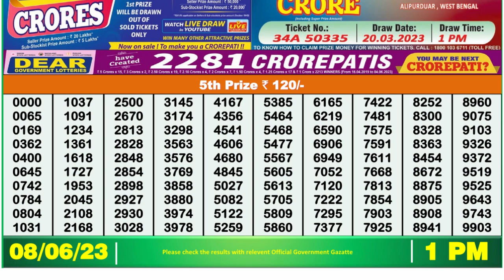🔴Dear Lottery Sambad Live 1pm today 08.06.23 Nagaland State Lottery Result